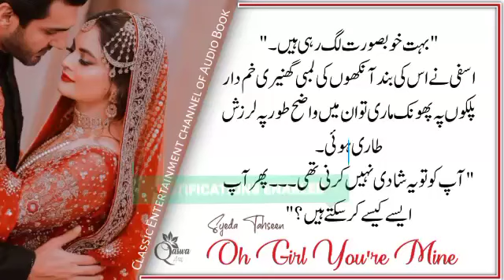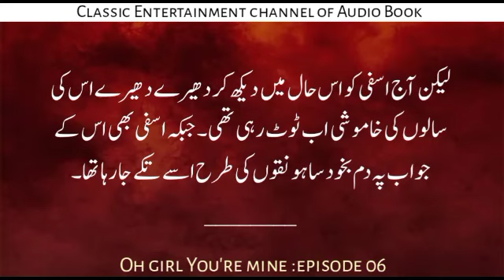Naina expressed her feeling to Asfi| bold novel |Oh Girl You're Mine|ST|E-6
Naina expressed her feeling to Asfi|Oh Girl You're Mine|ST|Ep-06